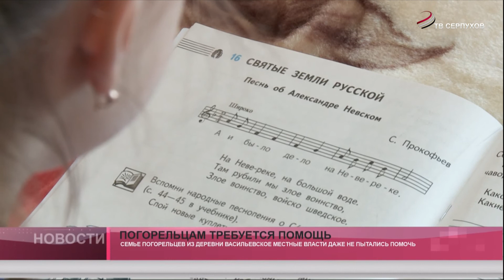Погорельцам требуется помощь